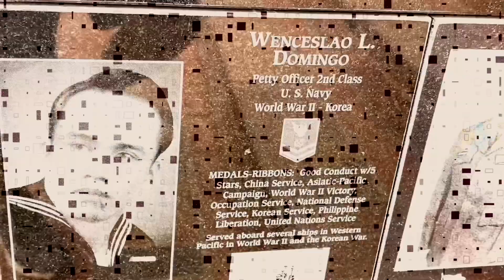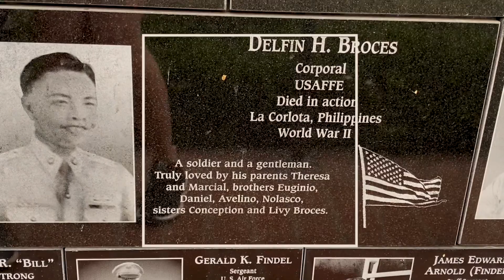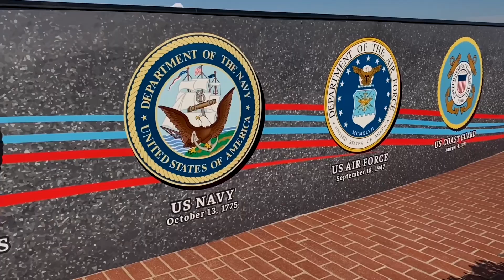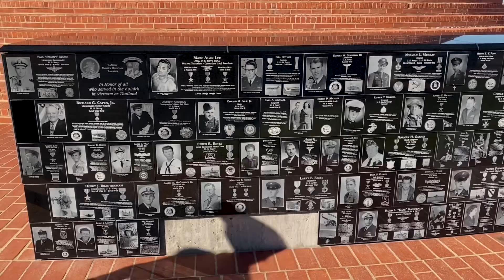Mt. SOLEDAD La Jolla San Diego, CA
~ MOUNT SOLEDAD ~
Mount Soledad is a prominent landmark in the La Jolla neighborhood of the city of San Diego, California. The mountaintop is the site of The Mount Soledad Cross.
It is 29 feet tall (43 feet including the base) with a 12-foot arm spread.  It was designed by Architect Donald Campbell. It is the centerpiece of the Mt. Soledad National Veterans Memorial.